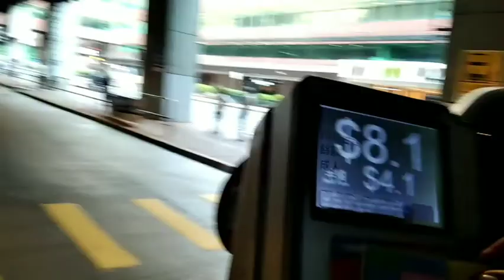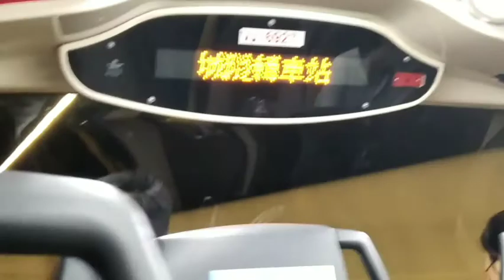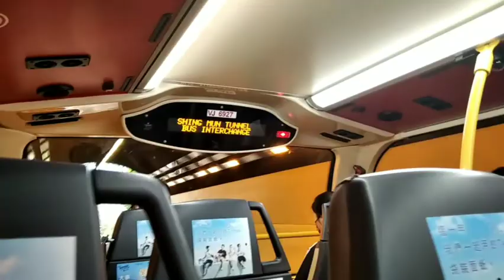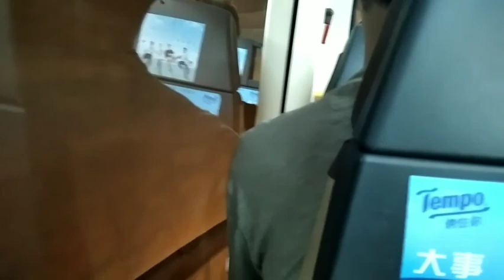Transport Road & Tunnel (H.K)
Maliit lang ang Hong kong,pero maayus ang pamamahala sa transportasyon dito
.walang heavy traffic,maliban na lng pag may mga car  accident,na hindi rin mag tatagal ng ilang oras.